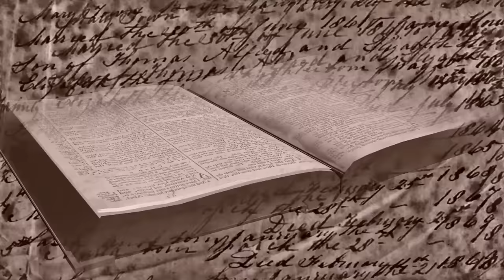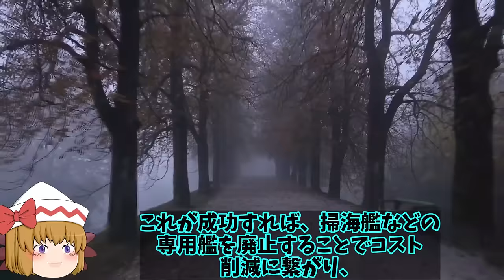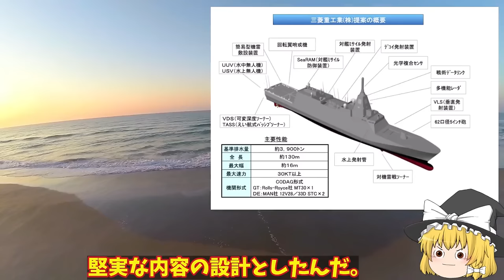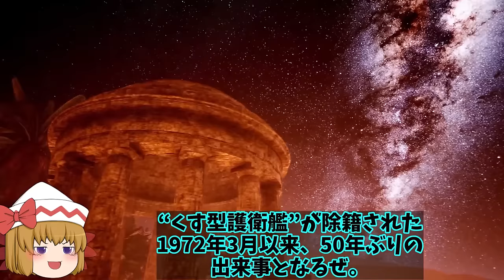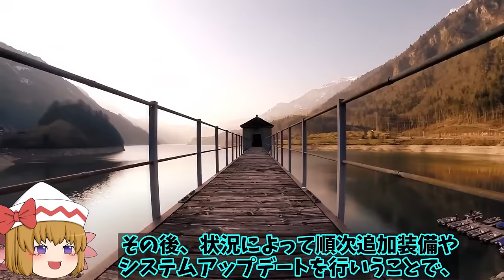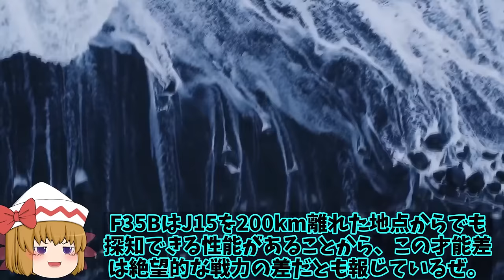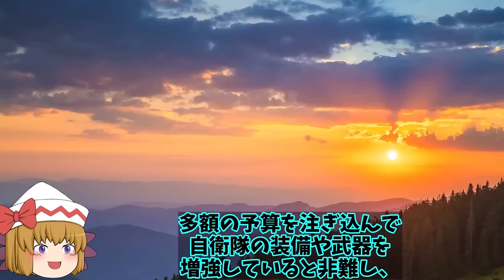【ゆっくり解説・軍事News】自衛隊最高スペシャル 韓F35A戦闘機の仕様がポンコツ！あ然とする機体性能にF35までとはいえない【スペシャル・特集】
自衛隊最高スペシャル 韓F35A戦闘機の仕様がポンコツ！あ然とする機体性能にF35までとはいえない【スペシャル・特集】

11韓F35A戦闘機の仕様がポンコツ！あ然とする機体性能にF35までとはいえない機体かも？

12海自次世代もがみ型護衛艦続々就役か！船体はステルス化で察知能力無効化に底なしの戦闘力は？

13山東空母早くも終了で遼寧も実際には任務には限界！電磁式カタパルトのその性能にいずももF35Bで応戦？